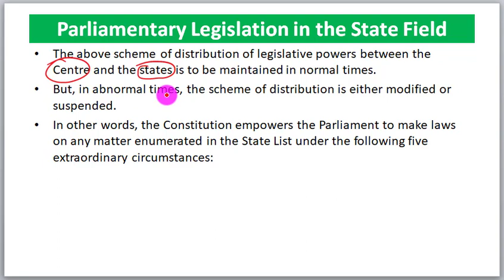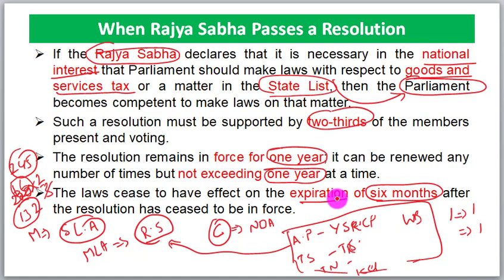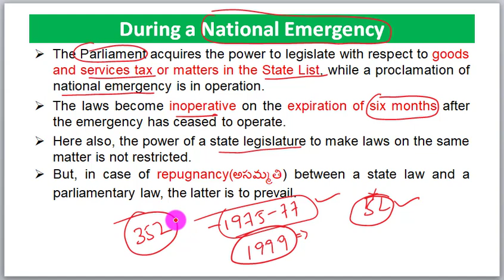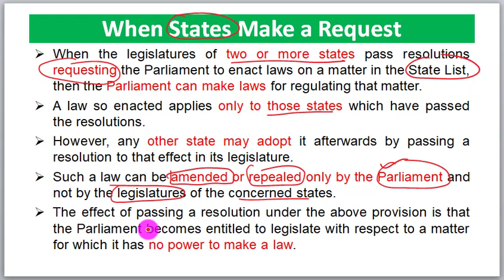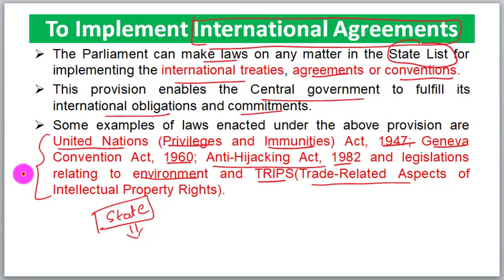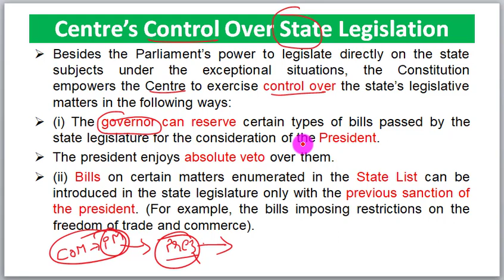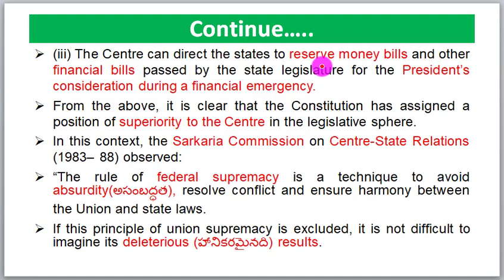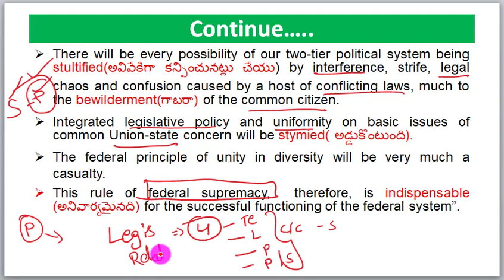L-55 Indian Polity by Laxmikant in Telugu | Centre - State Relations 3| రాజ్యాంగం| APPSC/TSPSC/UPSC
Hello friends in this video clear explanation was done about Laxmikant Indian Polity 6th edition latest chapter wise
14th chapter Federal System Centre State Relations in the Indian constitution
Discussed about
1. Legislative Relations
2. Parliament legislation over State List
3. Centre's control over State Legislation
4. Extraordinary Circumstances where Parliament makes law in matter of state list like National Emergency, when Rajya Sabha passes resolution, when state requests by passing resolution, while implementing International Agreements and President's Rule

భారత రాజ్యాంగం

APPSC/TSPSC